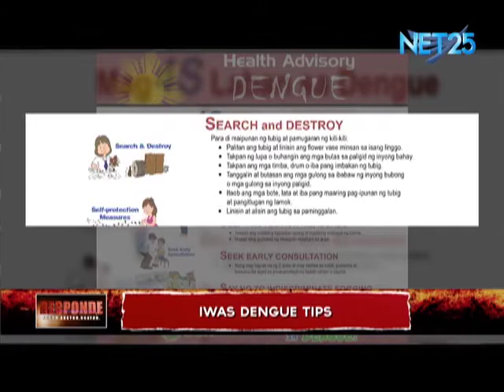RESPONDE- Iwas Dengue Tips (Part 1 of 3)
Ang buwan ng Hunyo ay Dengue Awareness Month, kaya naman tinalakay ng RESPONDE ang ilang tips para makaiwas sa dengue.Kasama si Mr. Dominic Sotto ang REGIONAL DENGUE COORDINATOR-DOH NCR

Patuloy na manood ng RESPONDE tuwing Miyerkules 8-9 ng gabi.

RESPONDE